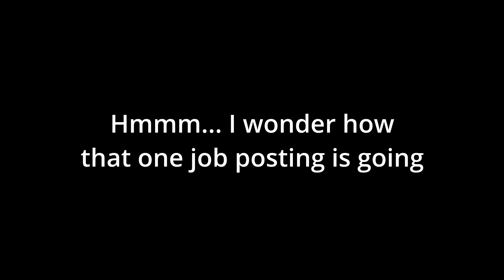Jobs be like